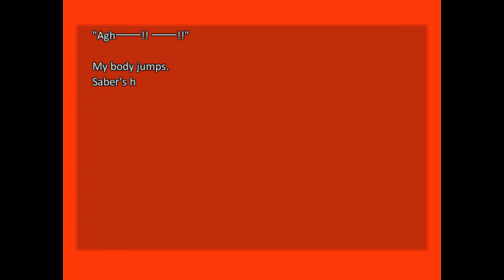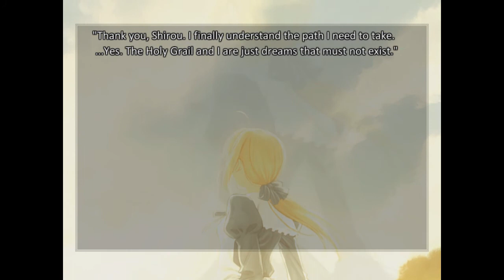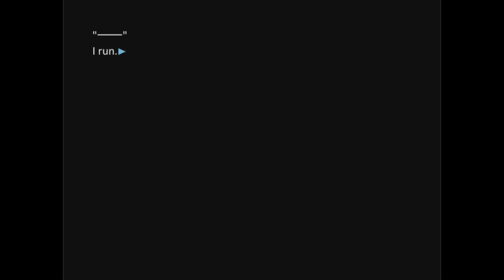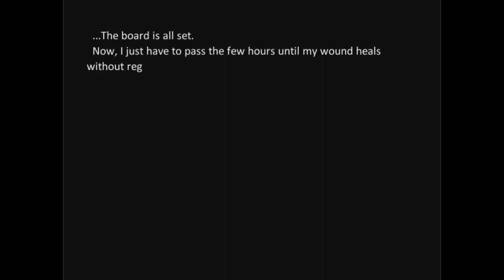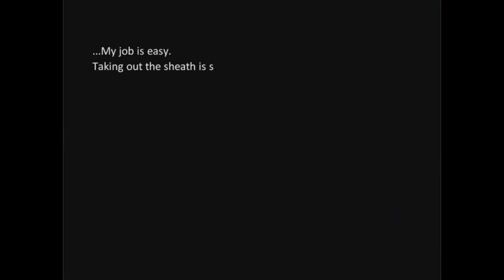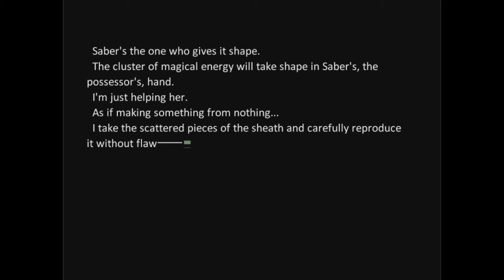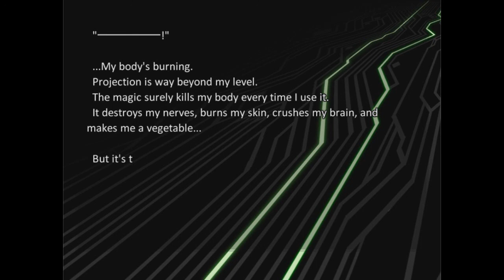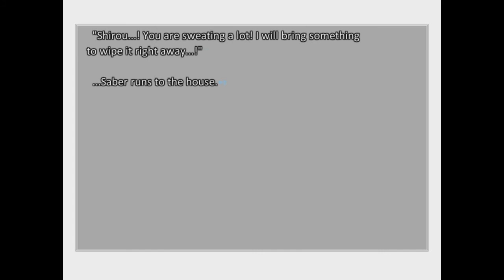Rin's Trump Card | Fate/Stay Night Playthrough Part 63 | Fate/Stay Night Visual Novel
👍🏻In part 63 of my Fate/Stay Night Playthrough, Rin is in danger .